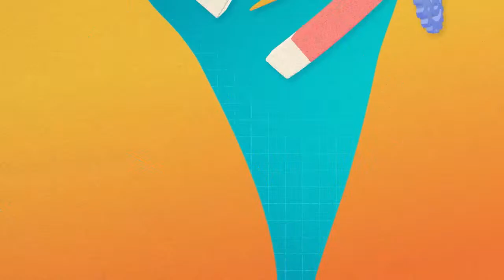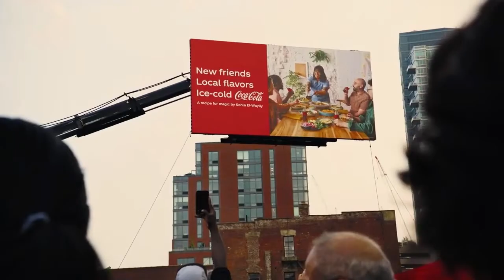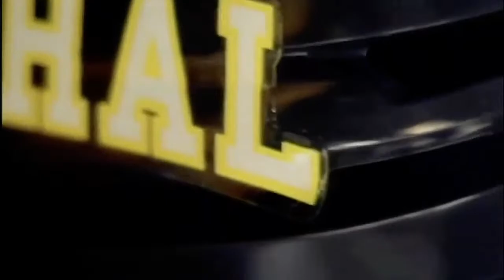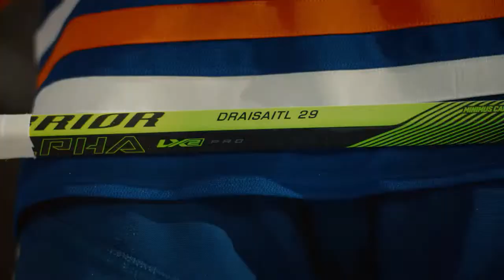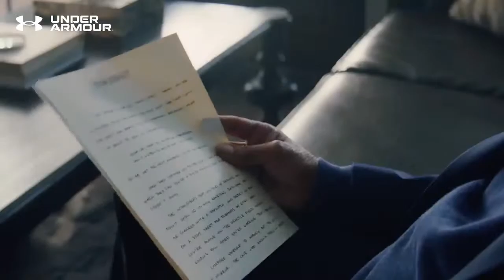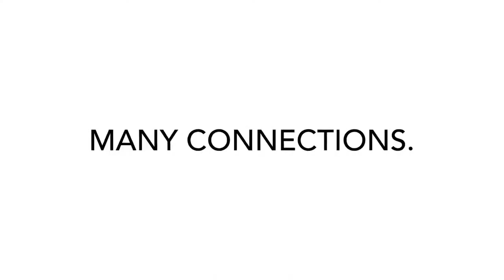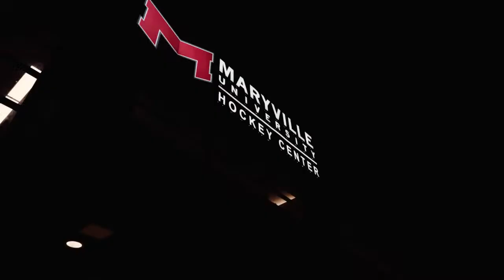McKendree Bearcats vs #9 Maryville Saints Men's DI Hockey | Sept 15, 2023